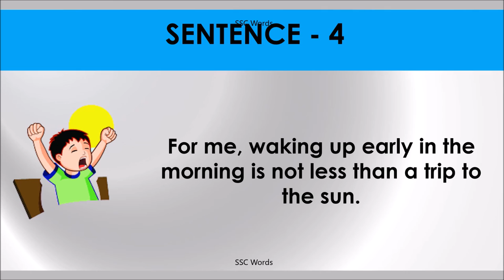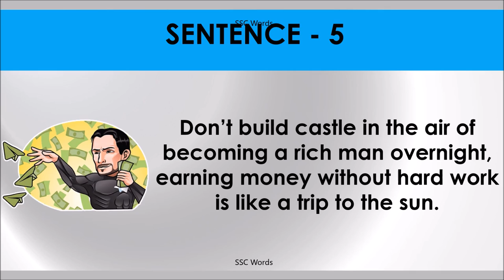A TRIP TO THE SUN Idiom 496 # Meaning and five sentences # SSC Words